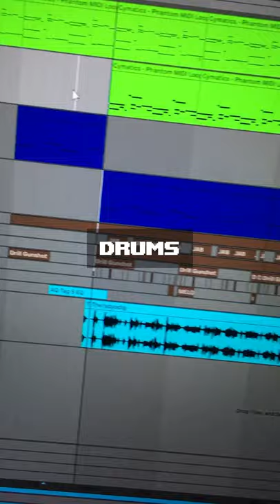Steady (w/ Baby Eagle) | Beat Breakdown